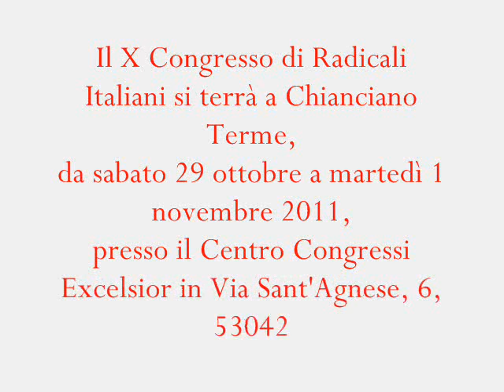X CONGRESSO RADICALI ITALIANI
Il X Congresso di Radicali Italiani si terrà a Chianciano Terme,
da sabato 29 ottobre a martedì 1 novembre 2011,
presso il Centro Congressi Excelsior in Via Sant'Agnese, 6, 53042 Chianciano Terme (SI)